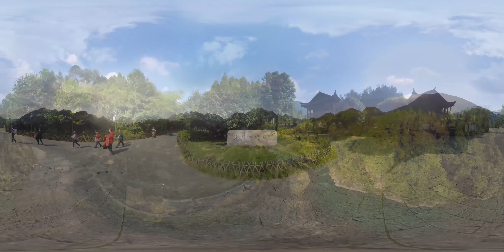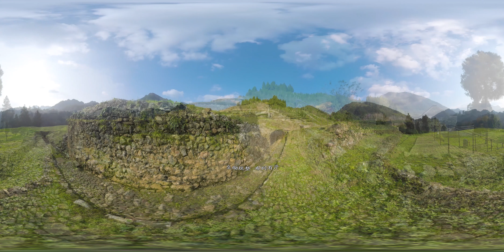《直播联合国VR版》12土司遗址